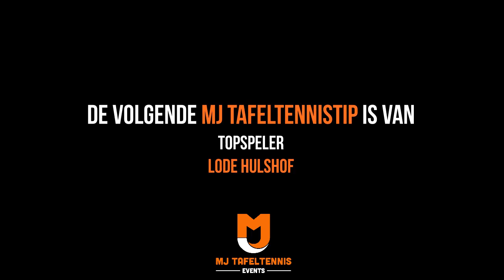De MJ Tafeltennistip van Angelique Gertenbach